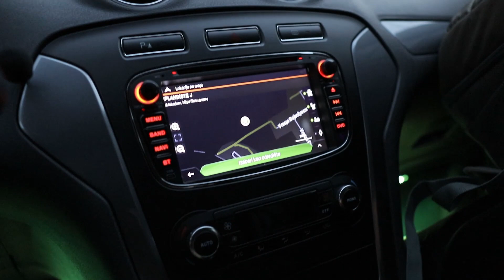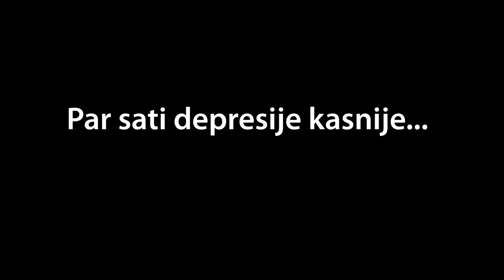Spasena kampanja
Pecanje sarana na jezeru Bager Plandiste.
Mamac tajger i kobasica boila.

Velike temperaturne razlike i visok pritisak, izazov.